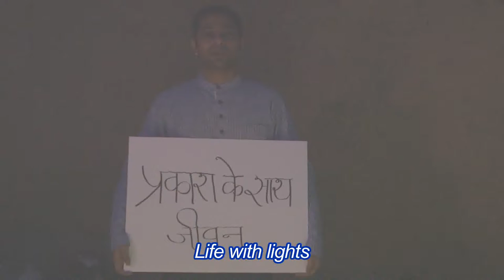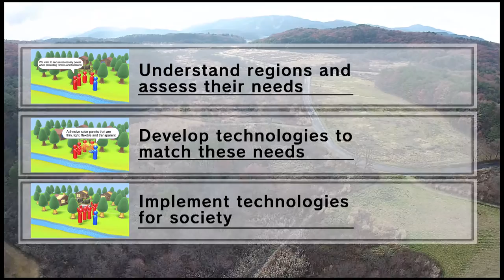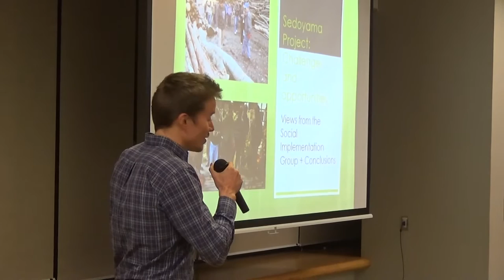TAOYAKA Program Introduction Video (Long Ver.)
Hiroshima University’s “TAOYAKA Program for creating a flexible, enduring, peaceful society” is selected as Ministry of Education, Culture, Sports, Science and Technology (MEXT) “Program for Leading Graduate Schools” in 2013.
You are invited to view an introduction video that describes the concept of TAOYAKA Program, outlines the academic offerings, and highlights some of the TAOYAKA Program’s students and faculty.